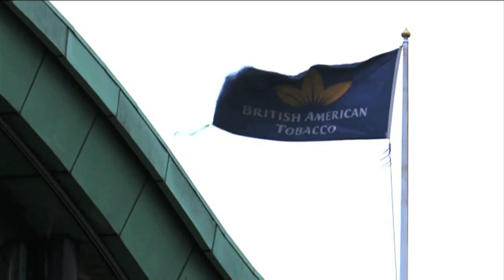US Congress calls for investigations into BAT bribery allegations in Kenya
Members of the US Congress are calling for investigation into tobacco giant BAT's  alleged bribery scandal involving public officials across East and Central Africa, including Kenya. In a letter to the U.S department of Justice, the congressmen want criminal investigation into claims that BAT paid hefty bribes to Kenyan top tax officials, legislators and rival company insiders in order to undermine competition and stifle anti smoking laws.